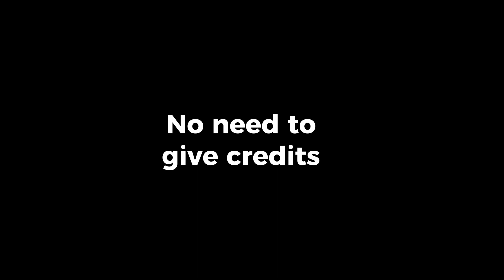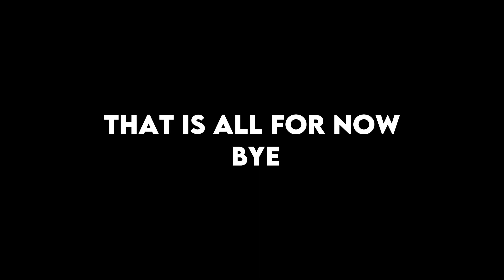Lee know clips for edits (2) (not twixtor)